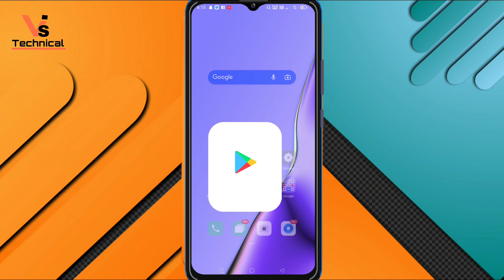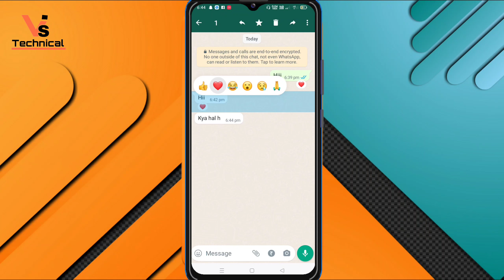whatsapp new features | Whatsapp reaction update | Whatsapp emoji reaction not showing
Hello gyes es video me mai aaplog ko batane vala hu agr aapko WhatsApp chat me jo new update aaya hai WhatsApp ke trf se emoji reaction ka o fucher aapko nhi mila hai to kaise la skte hai

1. whatsapp reaction update
2. whatsapp reaction update problem
3. whatsapp reaction features
4. whatsapp new update 2022
5. Reaction feature on whatsapp
6. whatsapp message reaction
7. Whatsapp reaction feature not working
8. Whatsapp reaction option